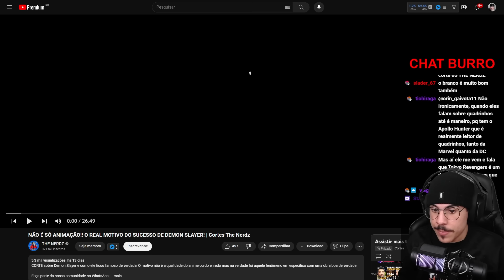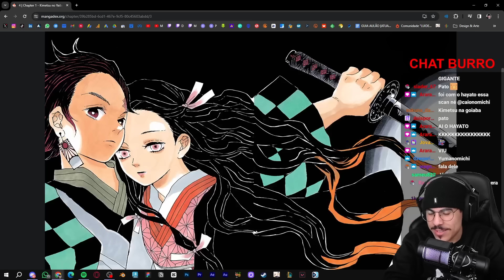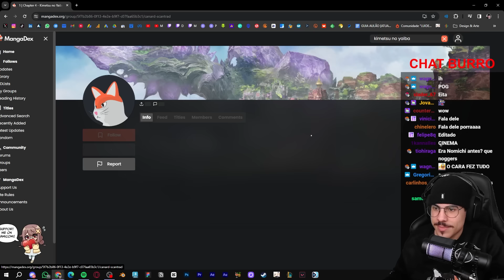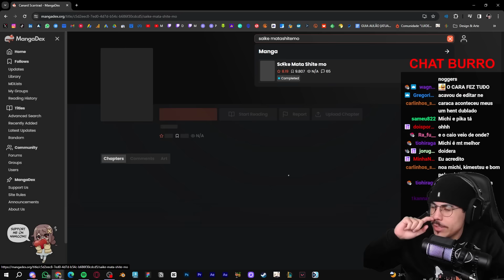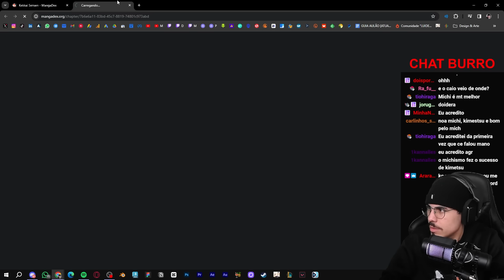EVANDRO FUZARI MANDA A REAL SOBRE O SUCESSO DE DEMON SLAYER | Michi Reage (The Nerdz)